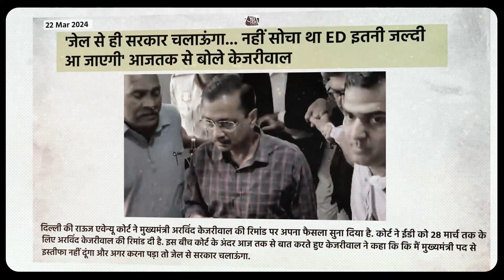जेल से चलाएगा सरकार ArvindKejriwal l Delhi l LiquorScam l GOJ👊EXPOSED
GOJ👊EXPOSED is an online mission to dismantle and destroy the false and fabricated NARRATIVES of the Anti-Bharat G@ngs and Awakening the BHARATIYAS. This to be done through a systematic countering of fake news, propaganda and anti-bharat activities, along with the upliftment of the Bharatiya Sanathan Sanskriti.

We are trying our best to bring different perspectives "The Voice of Truth" from the minds and hearts of millions of Digital Yoddha's of Aadhunik Bharat like you and me to the forefront.

Please

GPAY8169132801